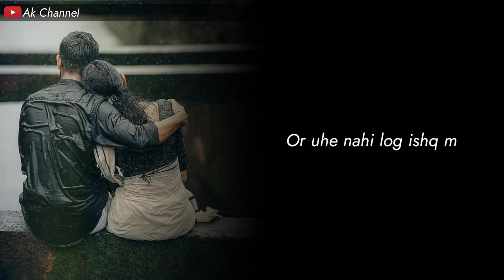Sad Status 😢💔 | Ishq Karna Bekar Hai.. | Shayari Status Video | Breakup Status Video | Ak Channel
@Ak channel 2.0